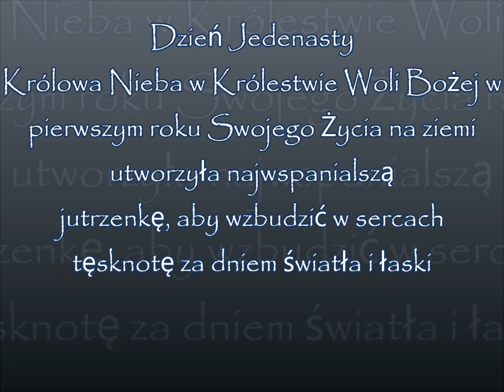Dziewica Maryja w Królestwie Woli Bożej...dzień jedenasty-dla dobra dusz